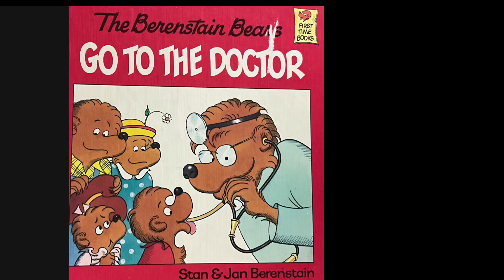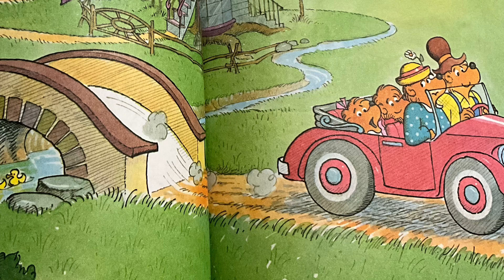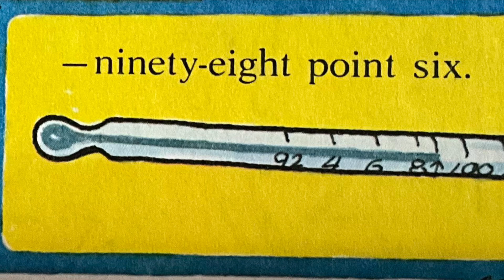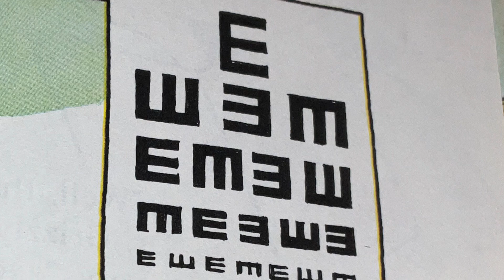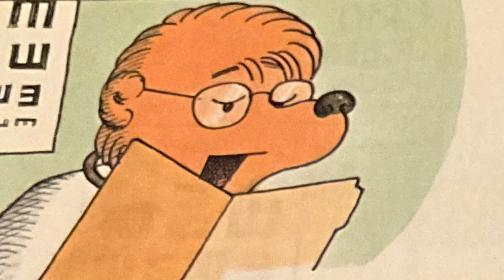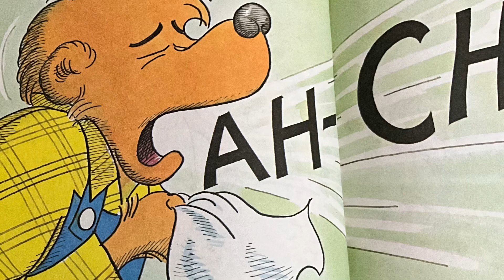Berenstain Bears Go To The Doctor Read Aloud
The Berenstain Bears Go To The Doctor Read aloud